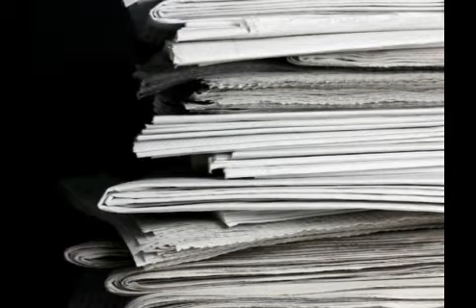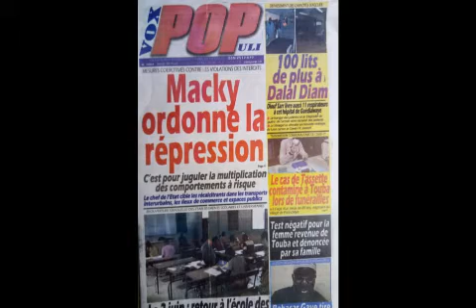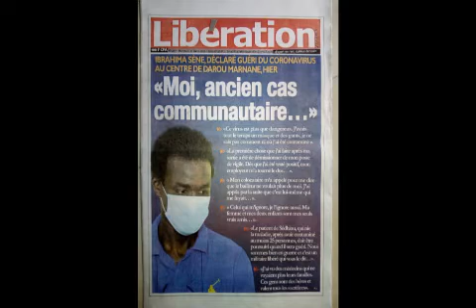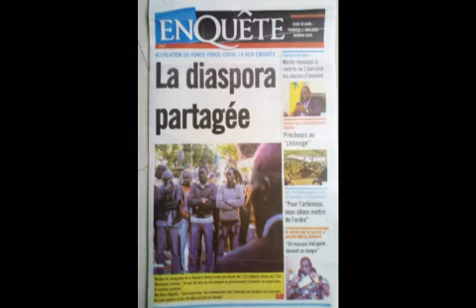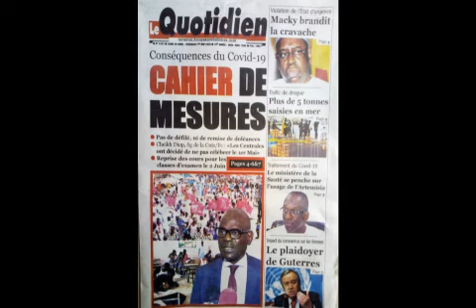LA RENTRÉE DES CLASSES ET SES CONDITIONS//REVUE DE PRESSE BY MZA(poular)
yo poular yarou yésso♥️